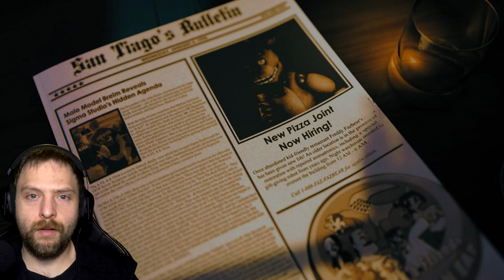Die alte Location war noch NIE so GRUSELIG! | The Return to Freddys Rebooted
[Werbung]

► Bock auf YouTubers Life 2 und du willst mich unterstützen? Hier bestellen

Maus: Razer Deathadder V2 Pro
Mauspad: Razer Gigantus V2
Headset: Razer Blackshark V2 + USB Sound Card
Tastatur: Razer Huntsman Elite Opto-Mechanical Gaming Keyboard

[Werbung Ende]

Let's Play FNAF SD Clickteam Edition Deutsch/German